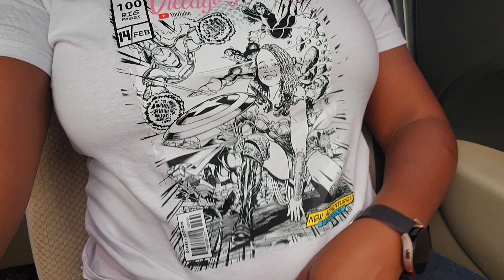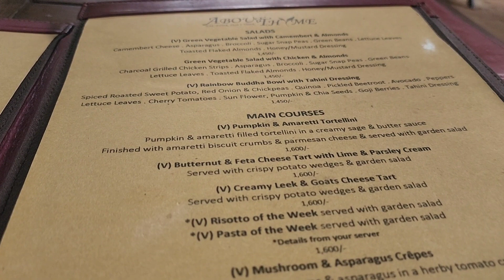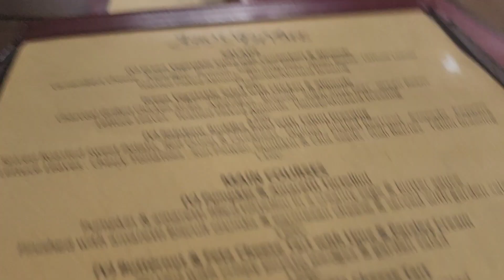THE BLIND DATE @ ABOUT THYME RESTAURANT IN NAIROBI,KENYA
Not all blind dates are bad.
I encourage people to try it.